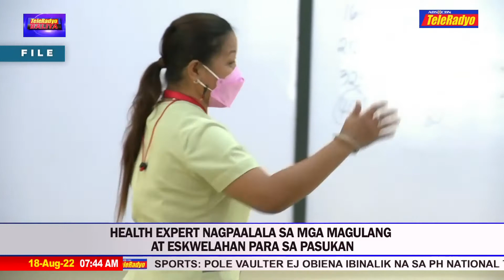Health expert may paalala sa mga magulang at eskwelahan | TELERADYO BALITA (18 August 2022)